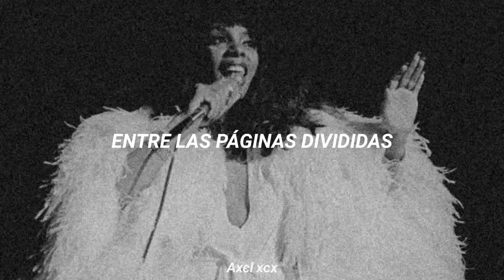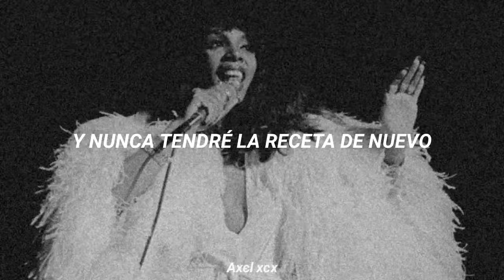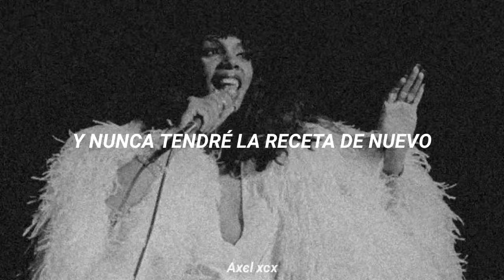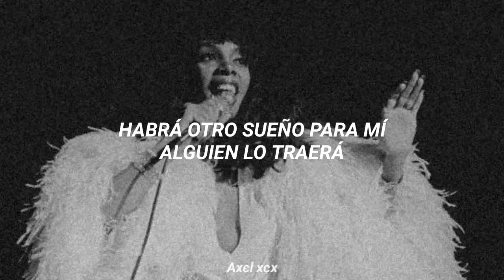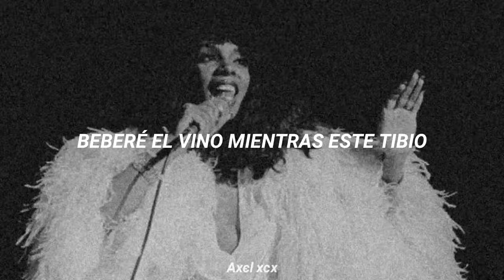Donna Summer - Mac Arthur Park (Sub Español)